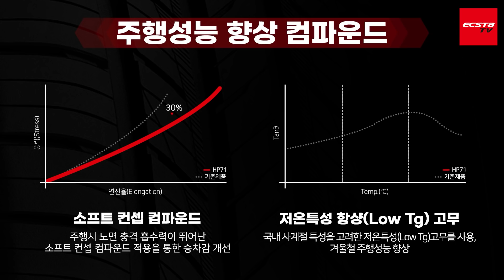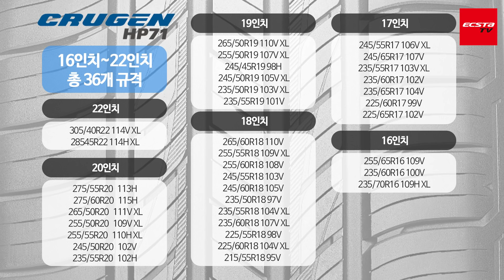SUV 타이어 한방에 정리해드립니다! SUV 타이어의 필요성과 크루젠 HP71 전문 소개!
전세계적으로 불고 있는 SUV 열풍에 맞춰 준비했습니다.
금호타이어 연구원과 함께하는 SUV 타이어의 모든 것!
SUV 타이어가 궁금한 차주 분들은 시청 필수!
그간 궁금했던 것들도 해결하고, SUV 타이어 크루젠 HP71에 대한 자세한 소개도 함께 감상해주세요